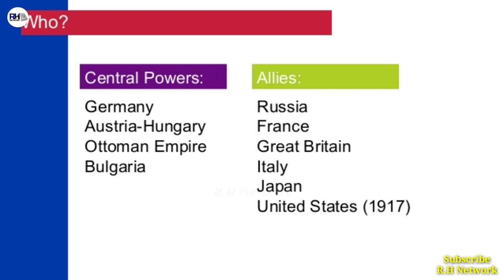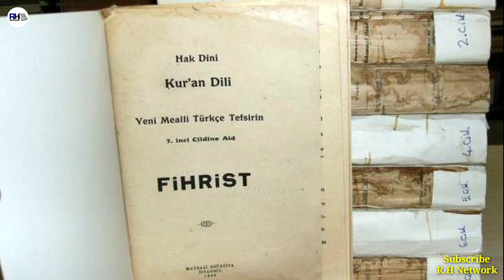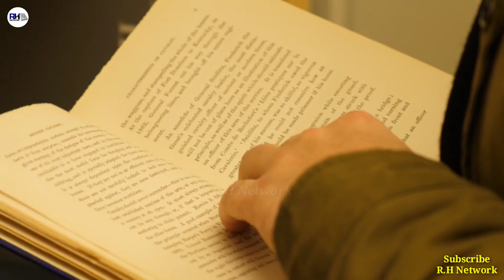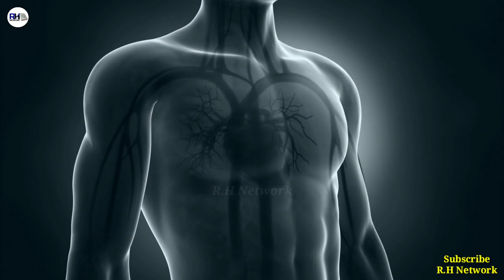Real History Of Mustafa Kamal Ata Turk । तुर्की के मुस्तफ़ा कमाल पाशा की कहानी - R.H Network